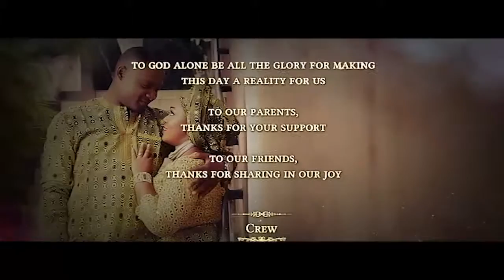ABRAHAMICS.......OGOM & TOBE WEDDING FILM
Traditional Marriage Ceremony of the Daughter of Chief Isioma Onyeobi, the Iyase of Asaba. It was an epoch event that took place in the capital of Delta State.